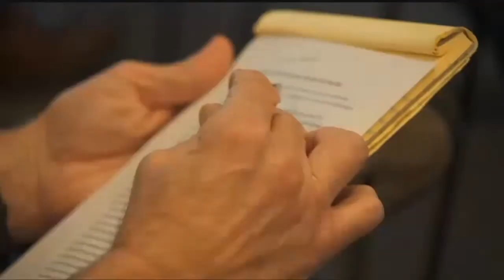Colstrip at a crossroads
colstrip govenor